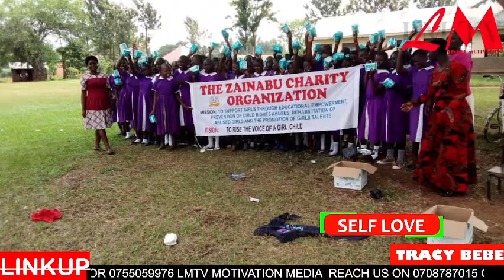ONE VOICE. SELF LOVE PROGRAM WITH TRACY CAMARA BEBE EVERY SATURDAY DONT MISS LIVE ON LMTV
ONE VOICE PROGRAM TO THE YOUNG,YOUTH AND ELDERS WITH TRACY CAMARA BEBE EVERY SATURDAY